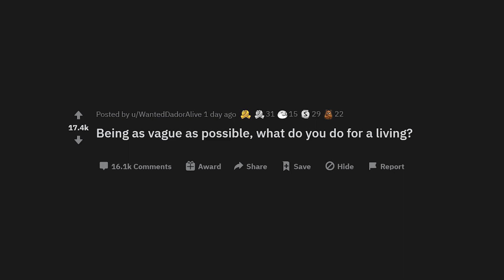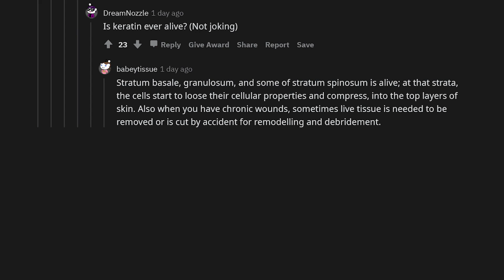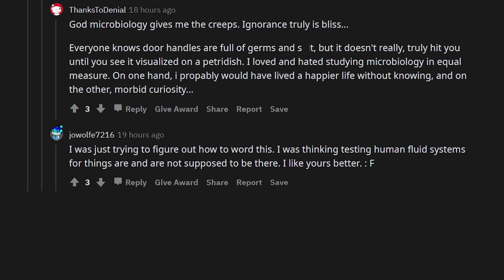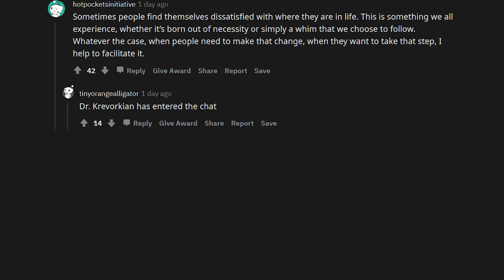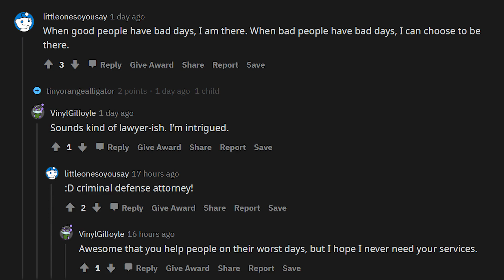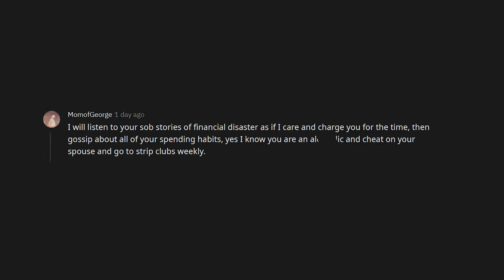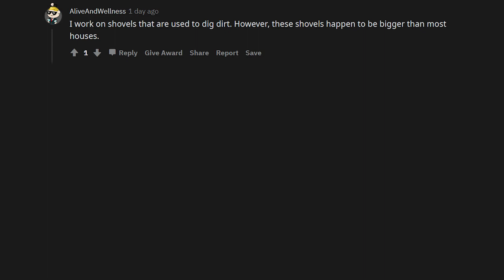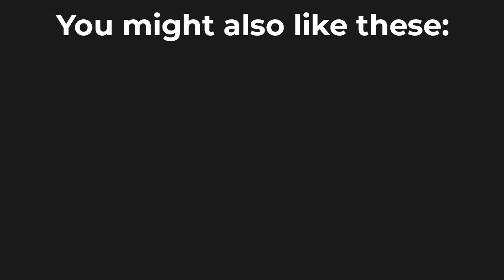Being as vague as possible, what do you do for a living? - r/askreddit